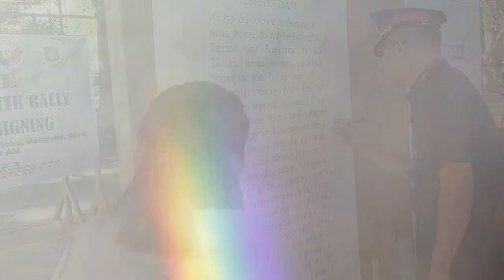Vlog 35 Multi Sectoral Peace Assembly for BSKE 2023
/ plethoraph